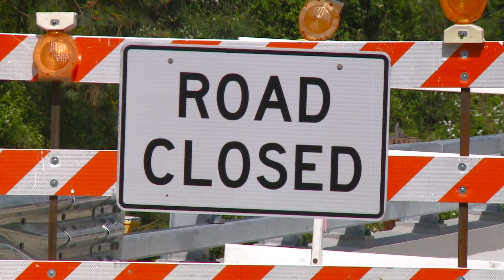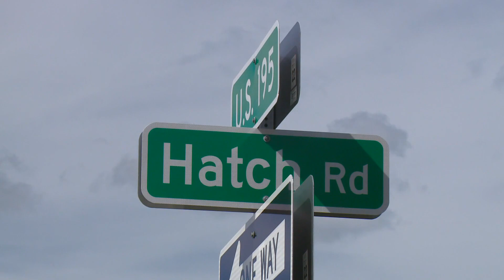City of Spokane adjusts timeline for Hatch Road Bridge reopening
Spokane city officials said the bridge will reopen in early next week.